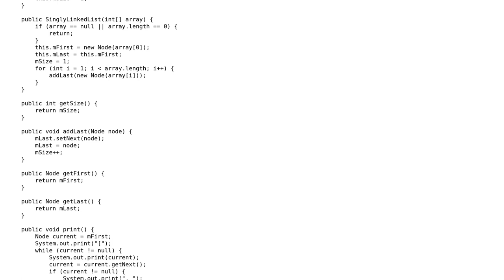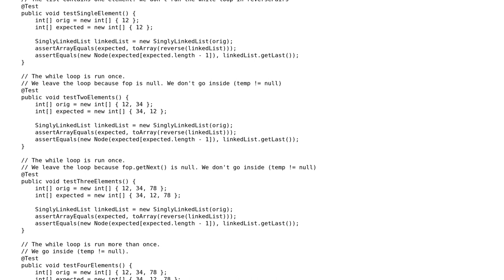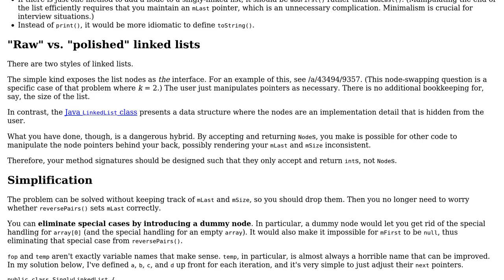Swap items of a linked list in pairs - revision 2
With thanks & praise to God, and with thanks to the many people who have made this project possible! | Content (except music & images) licensed under CC BY-SA | Music | Images & others | With thanks to user Maksim Dmitriev user 200_success and the Stack Exchange Network Trademarks are property of their respective owners. You are responsible for your own actions.